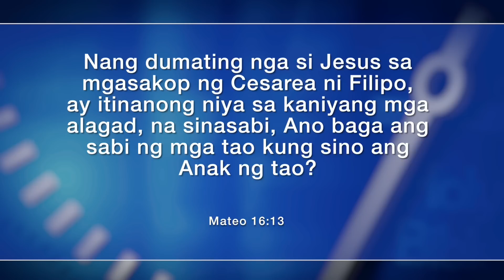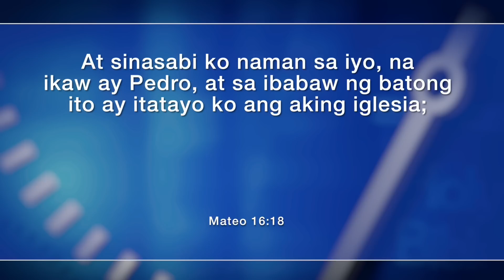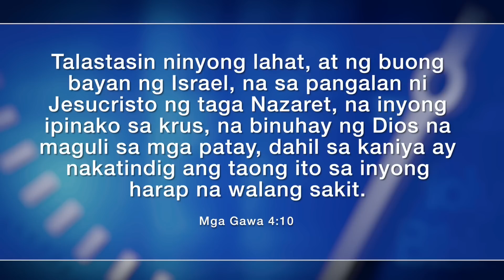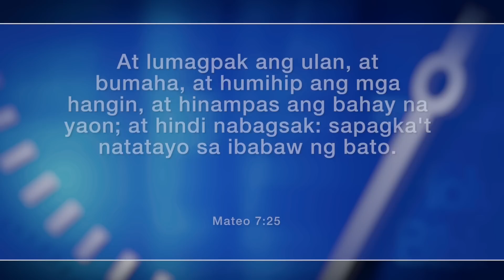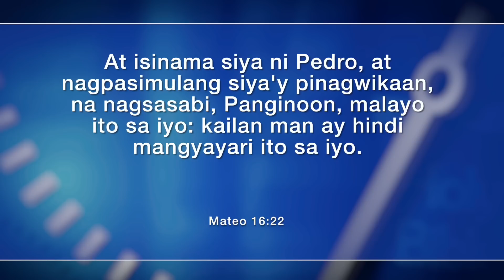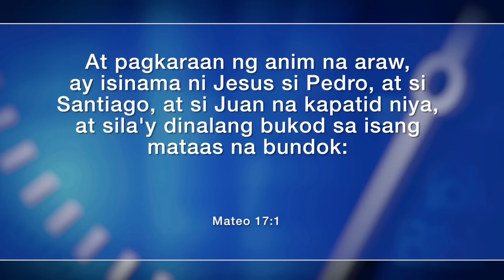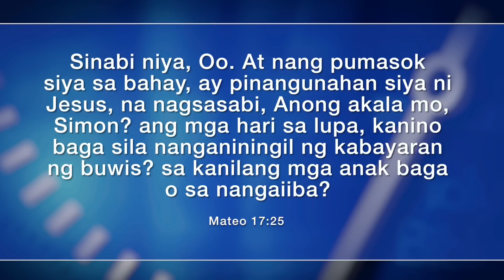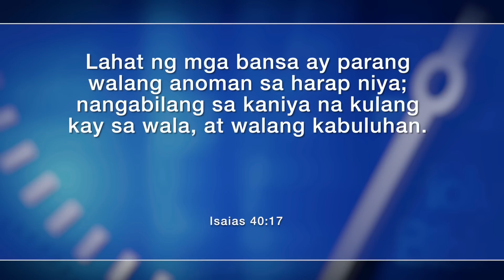Oras ng Pag-aaral: "Si Pedro at ang Bato" May 14 - 20, 2016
Tagalog Adult Sabbath School
Weekly Bible Lesson Review
Lesson 8, 2nd Quarter, 2016

As the Lord blesses us in the study of His Word, let us be interactive on our part.